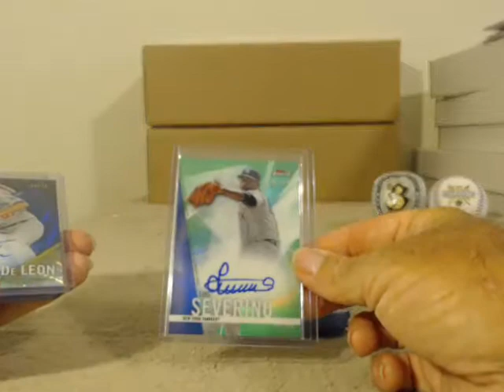2017 Finest Player Break Case 3 Recap 6/8/17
2017 Finest Player Break Case 3 Recap 6/8/17 - Captured Live on Ustream